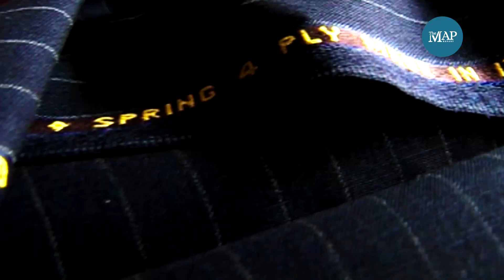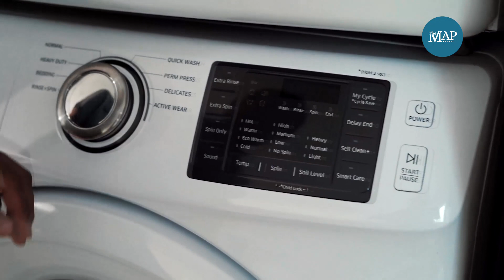Moda, la difficile sfida della sostenibilità ambientale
📣 Il settore della moda è una delle industrie con il maggiore impatto sul pianeta

• stando all'UNEP genera dal 2 all’8% delle emissioni di carbonio mondiali (ma alcune stime arrivano anche al 10%)
• la tintura dei tessili è la seconda causa di inquinamento idrico al mondo
• è responsabile, ogni anno, della dispersione di una quantità di microplastiche compresa tra le 200.000 e le 500.000 tonnellate

🎯Per cercare di porre rimedio e invertire la rotta, da qualche anno il settore si sta interrogando su come introdurre politiche green e filiere controllate. L'obiettivo è quello di ridurre l’impatto, investendo nella ricerca su materiali, lavorazioni, finissaggi, impianti, smaltimento dei rifiuti, riciclo e riuso.

👣 Ma anche il comportamento dei consumatori è fondamentale per una nuova sostenibilità del settore moda. Bastano infatti dei semplici passi per portare un po’ di sostenibilità nelle nostre vite! Iniziamo seguendo qualche CONSIGLIO per vestirsi rispettando l’ambiente.

Nel nostro 𝐃𝐎 𝐈𝐓 𝐑𝐈𝐆𝐇𝐓 gli interventi di:
• Ermete Realacci, Presidente fondazione Symbola
• Nicola Tagliafierro, Head of Soustanability Enel X
• Raffaella Giugni, Vice Presidente Mare Vivo
• Marco Piu, Direttore Generale Associazione Tessile e Salute